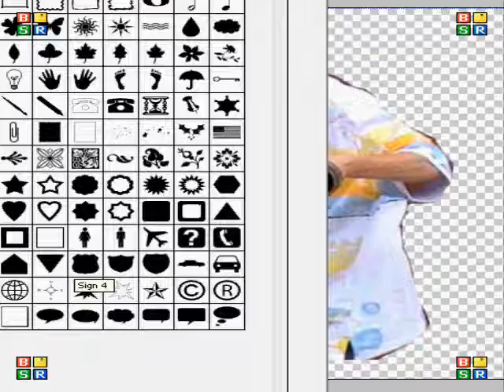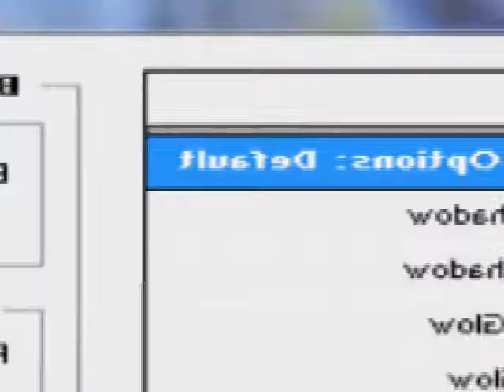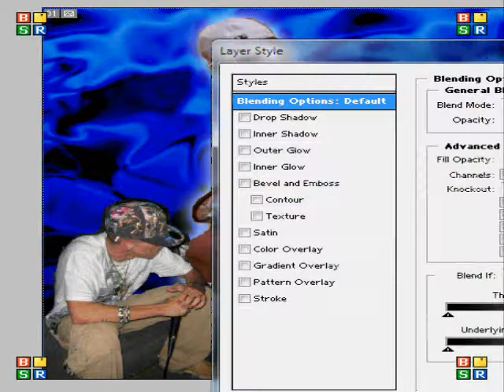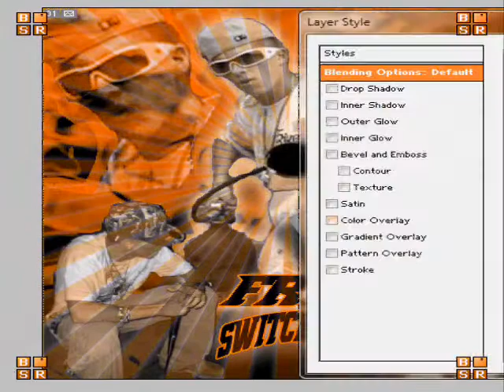FREE SWITCH BLADE - SHARP OBJEX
FROM HP AND THE FAM..KEEP YA HEAD UP ...